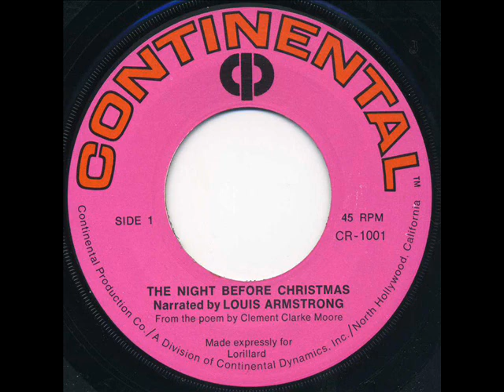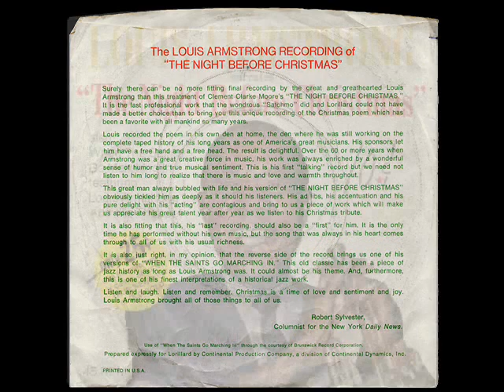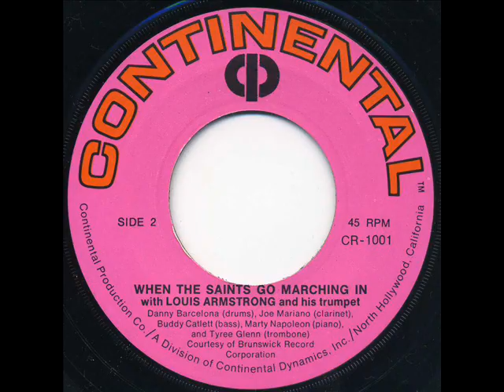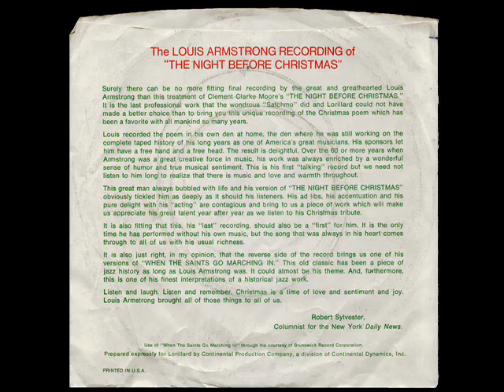Louis Armstrong narrates "The Night Before Christmas"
and "When The Saints Go Marching In"

Continental CR-1001